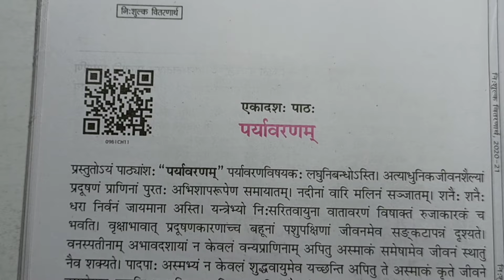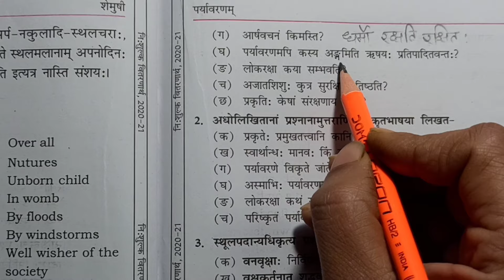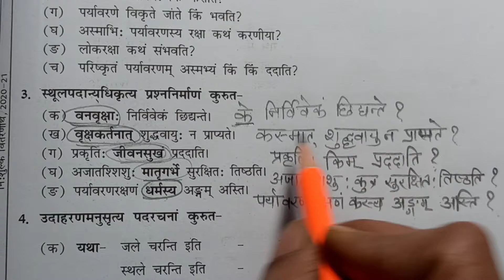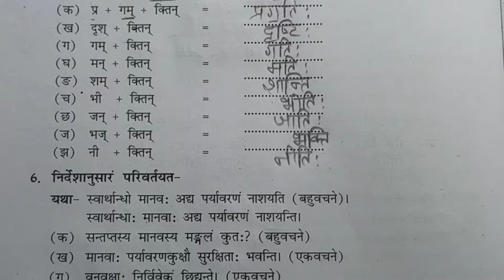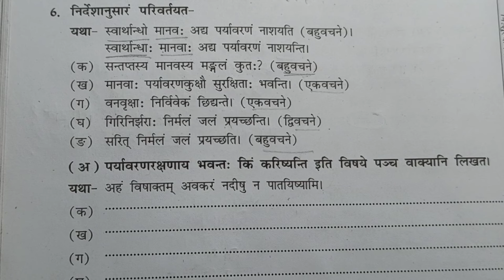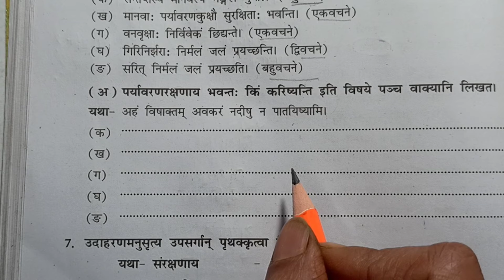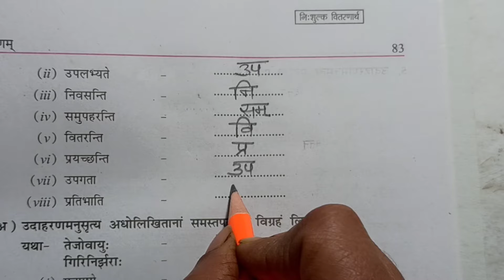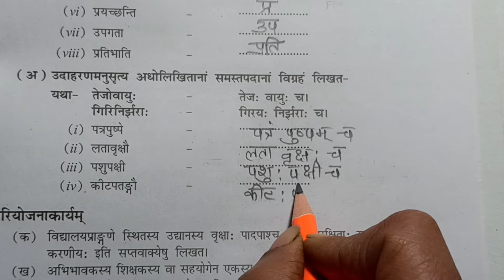कक्षा- 9 वी संस्कृत पाठ-11पर्यावरणम् प्रश्नोत्तर |Class- 9 sanskrit Lesson- 11 Q. A.